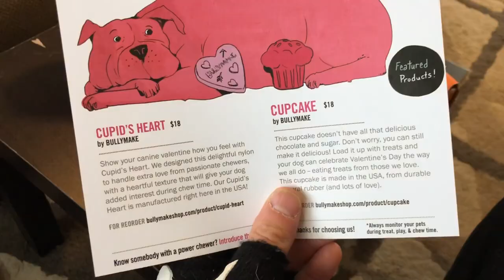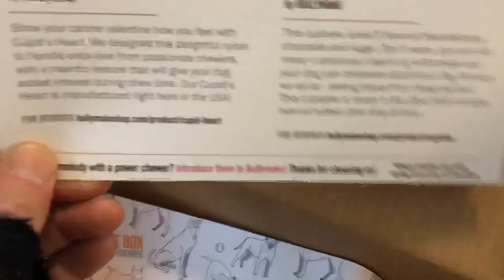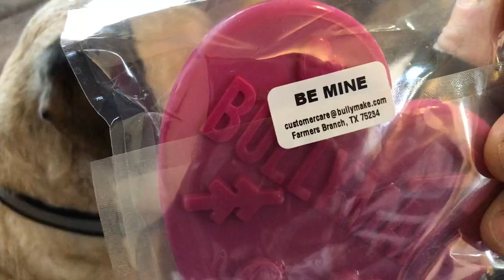duhop Mickey Mouse duo Bullymake Box Valentine's Day edition Unboxing vlog